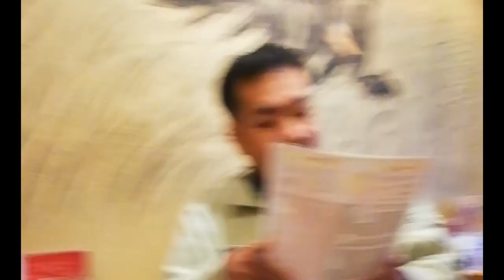my Japanese, father friend mysenior co worker